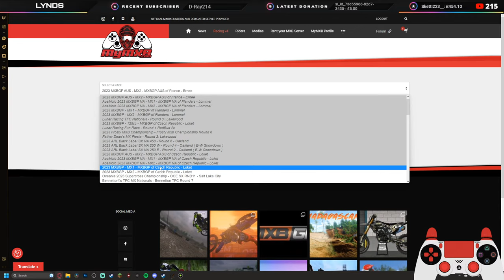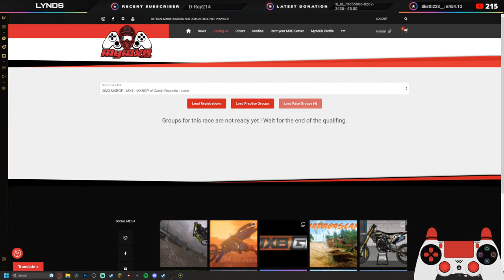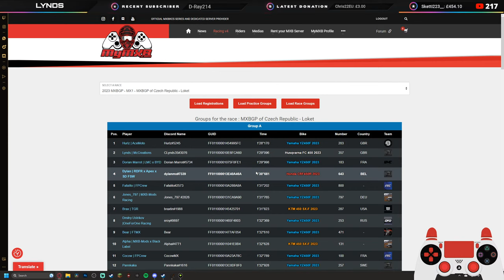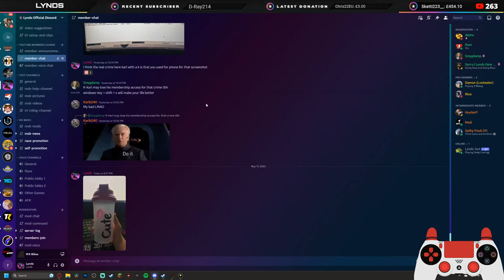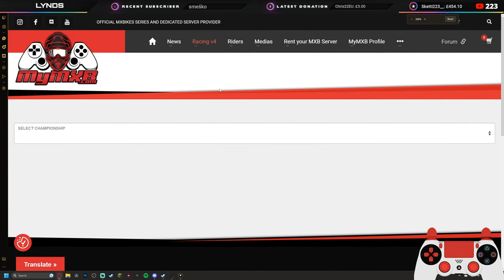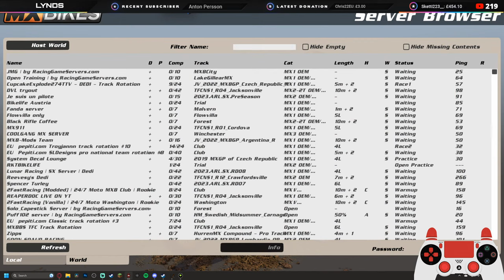2023 MXBGP PRO MOTOCROSS ROUND 12 - LOKET